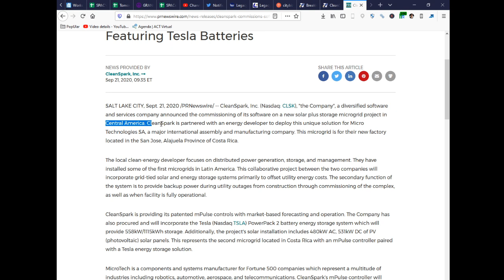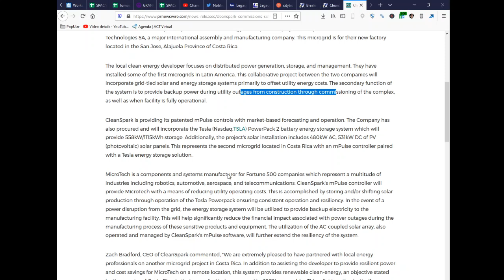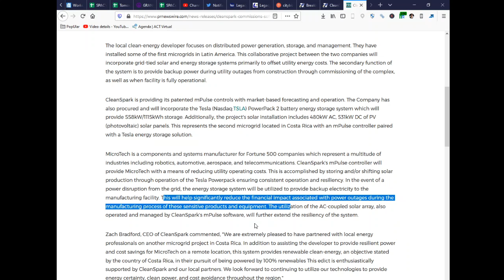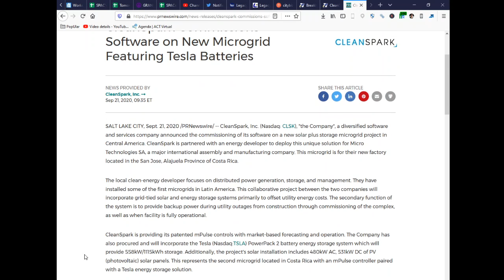CleanSpark Stock Commissions Software on New Microgrid Featuring Tesla Batteries CLSK News TSLA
CleanSpark Commissions Software on New Microgrid Featuring Tesla Batteries